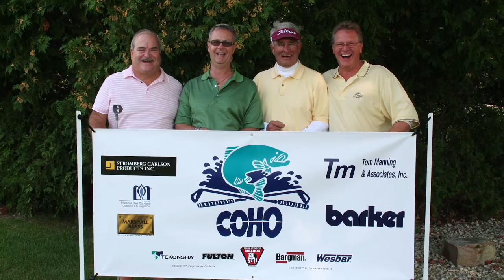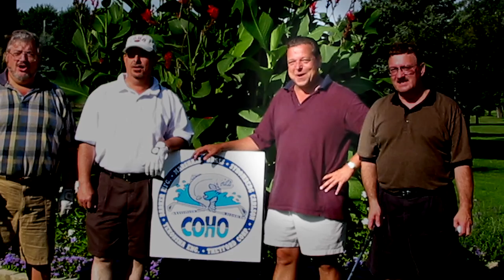COHO 2015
COHO is a yearly gathering of manufacturers, distributors, and media professionals in the RV Industry. The weekend event is a way to build relationships and camaraderie.

~For the latest videos on all our products and everything towing~

Cequent™ Connecting You With Your Life